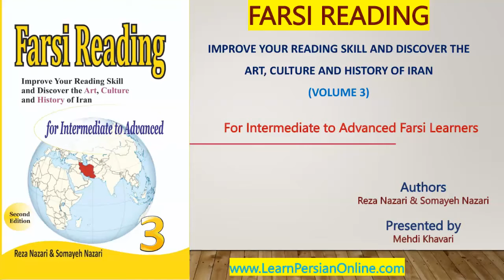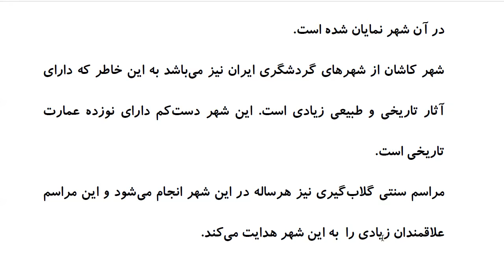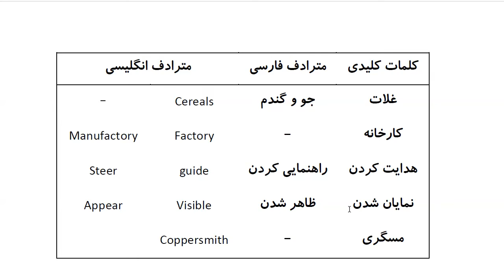Farsi Reading: For Intermediate to Advanced Farsi Learners: Book 3 - Lesson 35